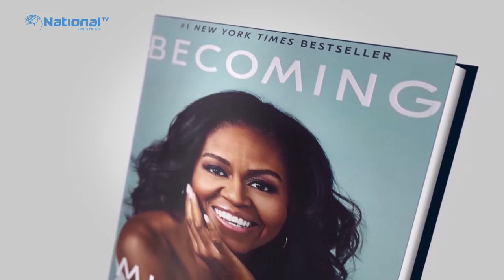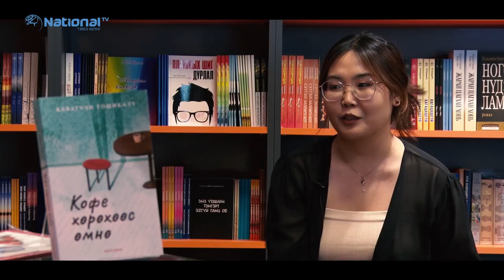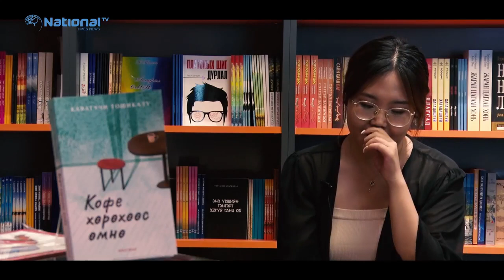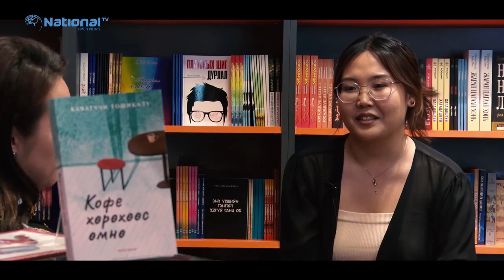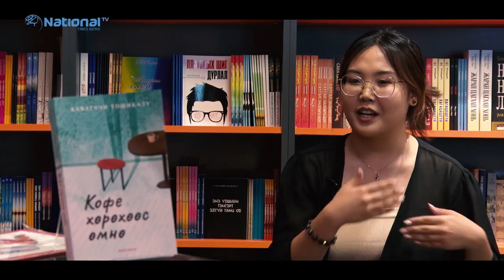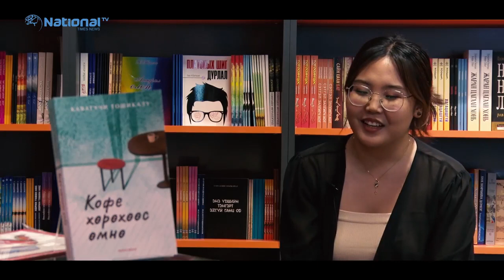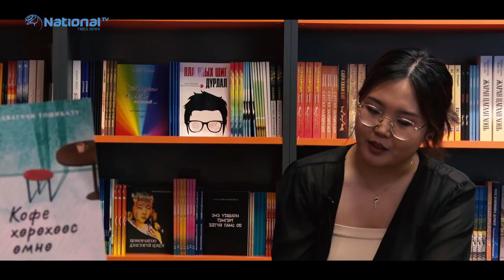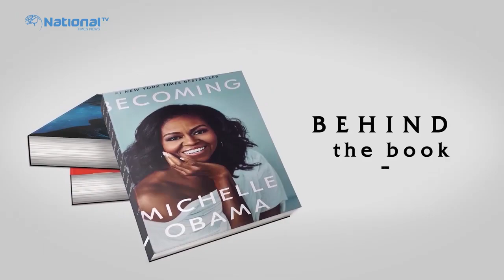"Behind the book" нэвтрүүлэг - Кофе хөрөхөөс өмнө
Ном: Кофе хөрөхөөс өмнө